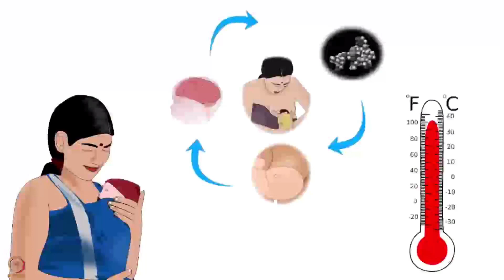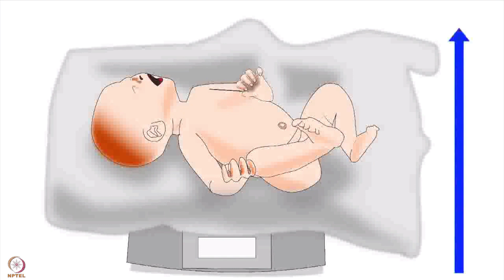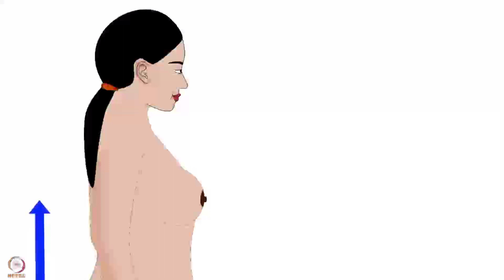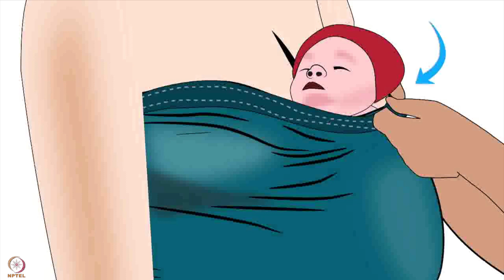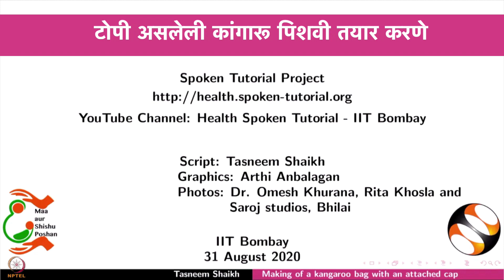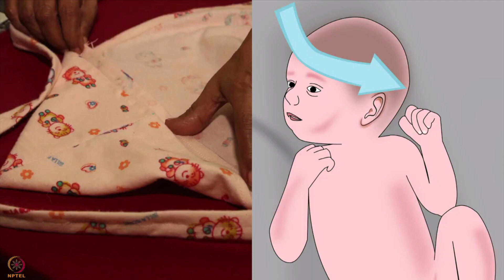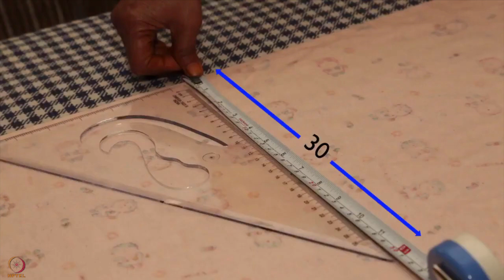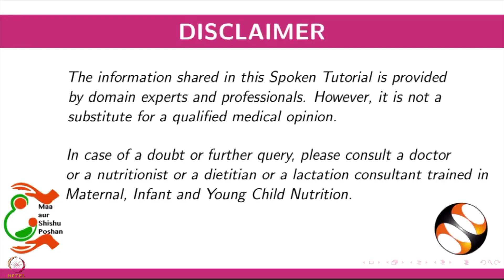Week 5 Session 7 Marathi